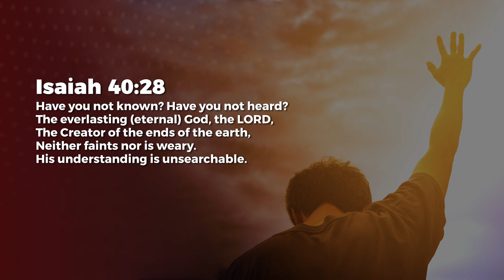Creation? - Ashish Raichur | Daily Devotion, October 03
Today's Daily Devotional: Creation?